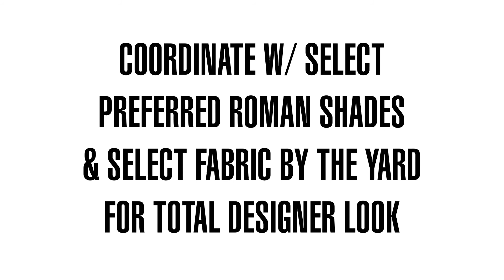Lifestyle Custom Drapes/Curtains from SelectBlinds.com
Drapery and curtain panels never go out of style, especially when you can choose from this sumptuous selection of Lifestyle Custom Drapes/Curtains. Frame your windows with individual stand-alone panels, or create your own designer style with layered looks combining these fabulous fabric panels with other popular treatments like roller or coordinating roman shades.